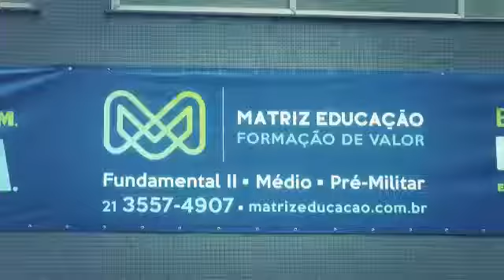Matriz Educação – Metodologia